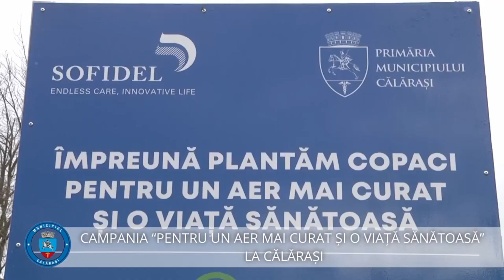BizPLUS.ro | Primăria Călărași a început o acțiune de plantare a peste 600 de copaci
Primăria Călărași a început o acțiune de plantare a peste 600 de copaci